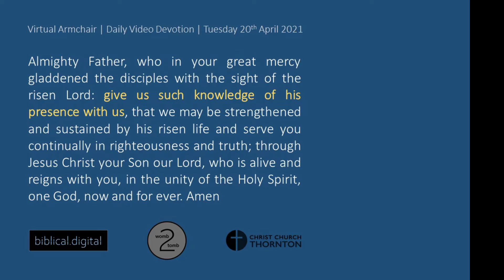Tuesday 20th April 2021 | Virtual Armchair | Daily Video Devotion